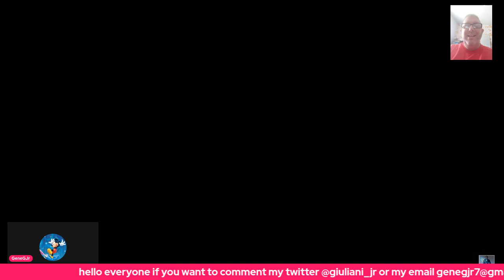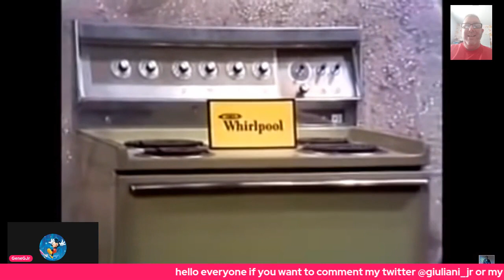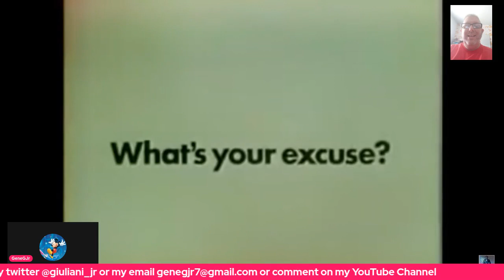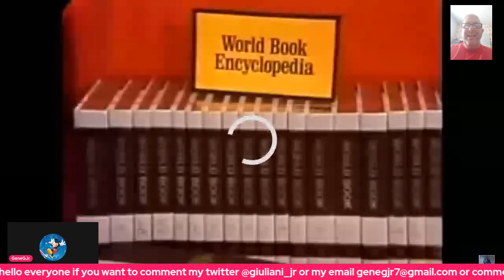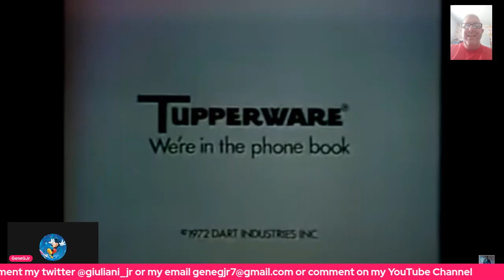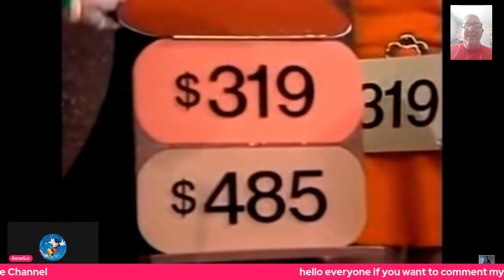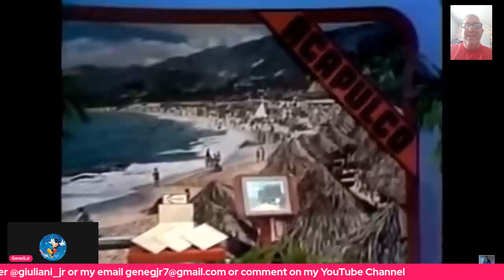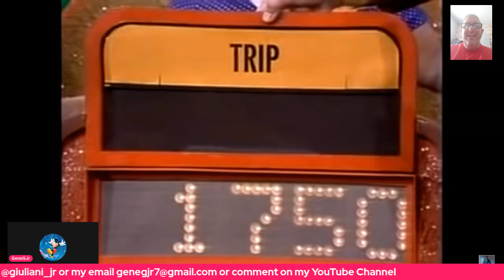first price is right September 4 1972 part of a tribute to TPIR taping the first show in Studio 33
this is the first price is right on September 4 1972 with Bob Barker